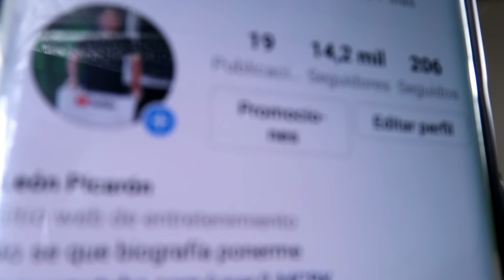LAS ANIMACIONES MAS SEXYS DE FIVE NIGHTS AT FREDDY'S *MUCHO MIEDO* 😱😰 | REACCION LEON PICARON